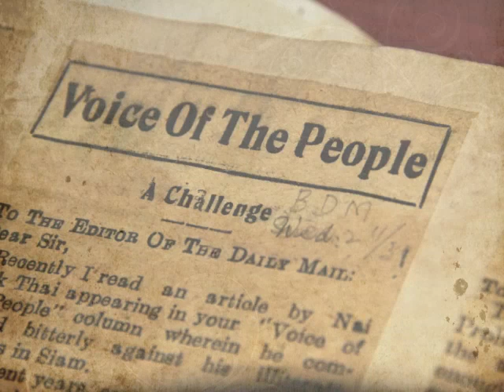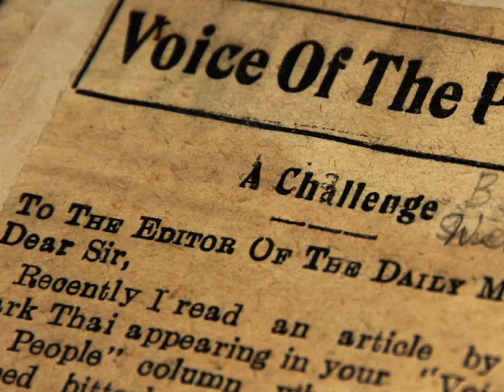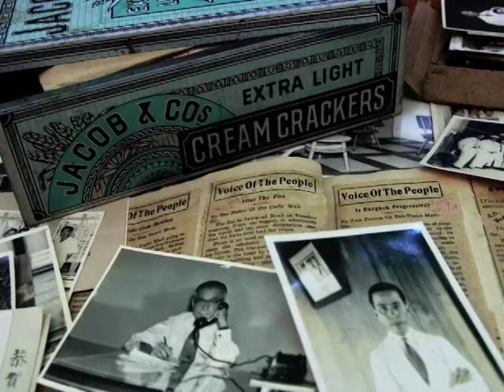Tin Box by Angeline Koh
Now I know why I can't help writing and why I love taking pictures...